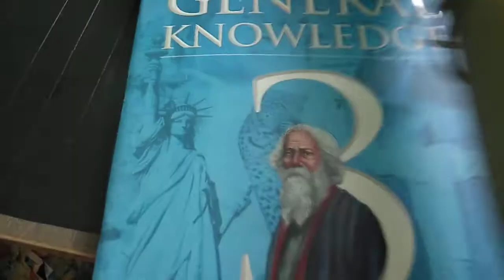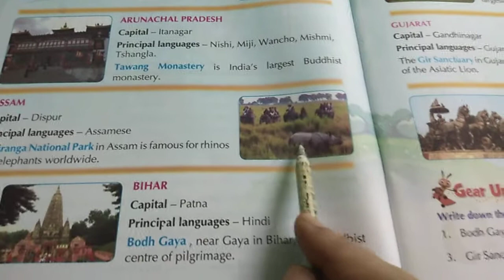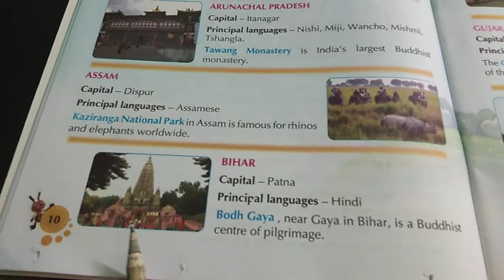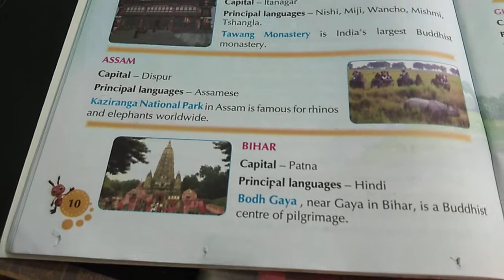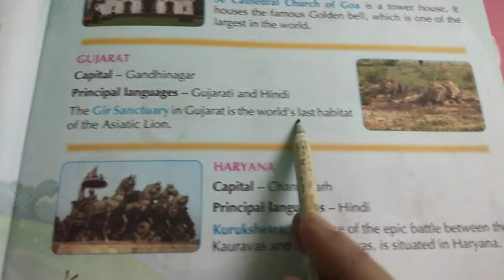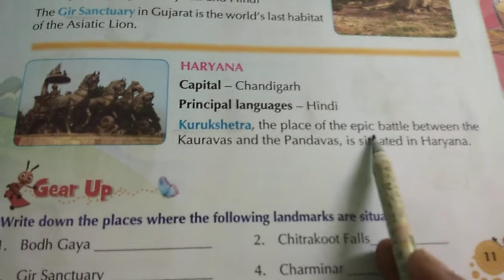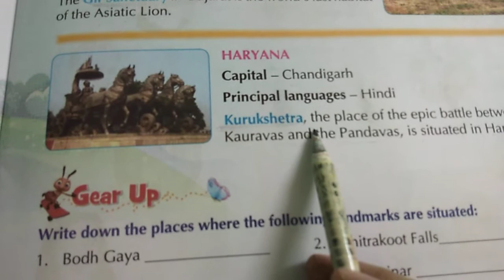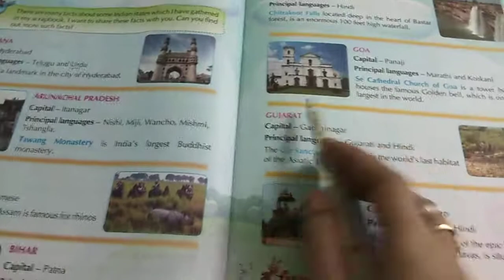Class 3 G K (13.05.2020)